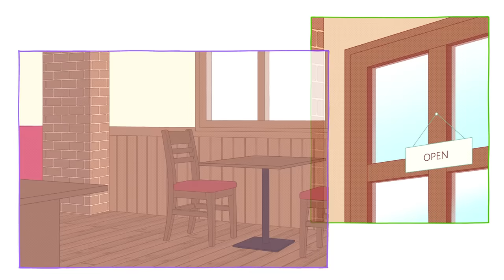うちら、恋人宣言！ feat. 服部樹里（CV：佐倉綾音）／HoneyWorks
2023年3月15日発売
HoneyWorks 6th Album「ねぇ、好きって痛いよ。〜告白実行委員会キャラクターソング集〜」収録曲

うちら、恋人宣言！ feat. 服部樹里（CV：佐倉綾音）

作詞：shito,Gom
作曲：shito
編曲：HoneyWorks

ギター：中西
ベース：さと
ピアノ：宇都圭輝
ドラム：裕木レオン

イラスト：TMK
動画：えるいー

【商品概要】
タイトル：ねぇ、好きって痛いよ。〜告白実行委員会キャラクターソング集〜
アーティスト：HoneyWorks
発売日：2023年3月15日(水)

アルバム予約受付中！

SMCL-806～809
[2CD＋BD+グッズ]
6,600円(税込)

SMCL-810～813
[2CD＋BD+グッズ]
6,600円(税込)

SMCL-814～815
[2CD+グッズ]
3,500円(税込)

【グッズ】
‹初回生産限定盤A、初回生産限定盤B、通常盤の3形態共通›

‹初回生産限定盤A、初回生産限定盤B›

【Blu-ray Disc】
「ヒロインたるもの！～嫌われヒロインと内緒のお仕事～ スペシャルサニーパーティー」イベント映像

Music Video 全20曲収録

早期予約キャンペーン、先着購入者特典あり！